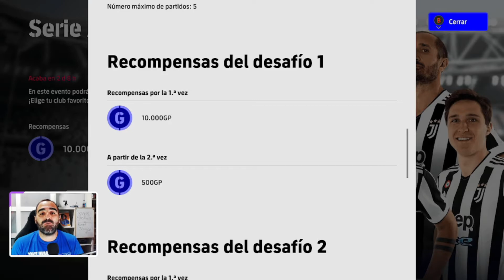¡¡Nuevo Evento!! SERIE A - Efootball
SomosEfootball Se viene un nuevo evento en efootball, esta vez, liga italiana!!!
Y en este evento SerieATIM podemos jugar con los equipos que forman la primera división italiana, así que toca disfrutar!!!